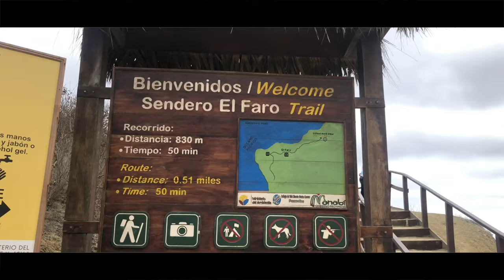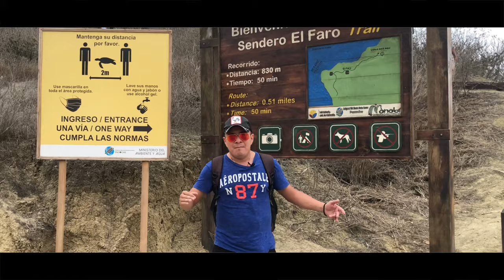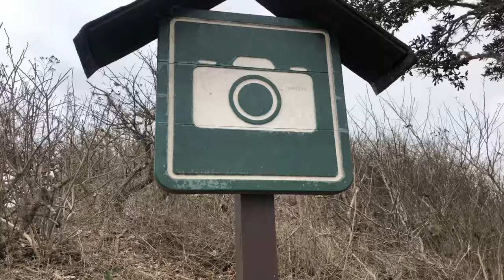Faro San Lorenzo Manta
San Lorenzo es una pequeña parroquia que pertenece al Cantón Manta aquí esta ubicado en la altura de un mirador este faro destinado a las embarcaciones pesqueras que al mismo tiempo es un acogedor destino turístico de Manabí.